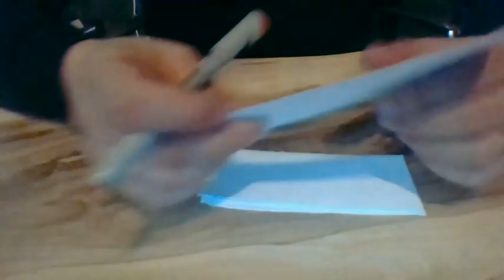Medyum Ercüment Hoca 0552 282 33 33 ücretsiz bakım HATAY DEFNE Ayırma Büyüsü